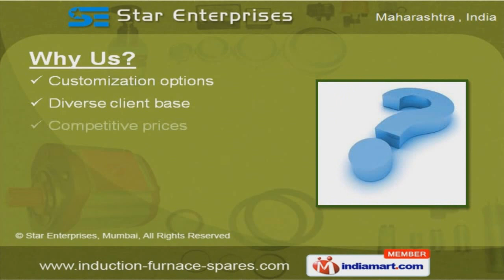Furnace Coil Insulation Items by Star Enterprises, Mumbai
Welcome to Star Enterprises, Manufacturer & Exporter of Genuine Spare for Induction Furnaces. The company was established in 2001 as a proprietorship firm. Our products are manufactured in compliance with ANS and ASQ standards. We are well known in the market for our customization options, competitive prices, ethical business practices & easy payment modes. Our product list includes Furnace Coil Insulation Items, Water System Spares, Electrical & Semiconductors items. We provide wide array of Furnace Coil Insulation Items at competitive prices. Our Water System Spares are a class apart. Along with that we provide premium grade Hydraulic Spares. Electrical & Semiconductors Items are some of our best selling products. Our Hardware Items & Crucible Spares are manufactured using high quality raw materials.